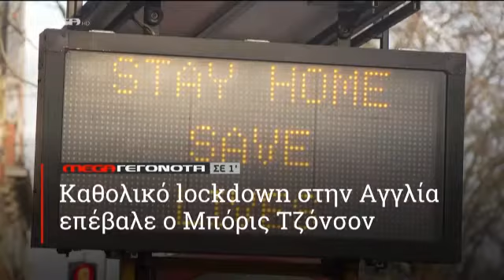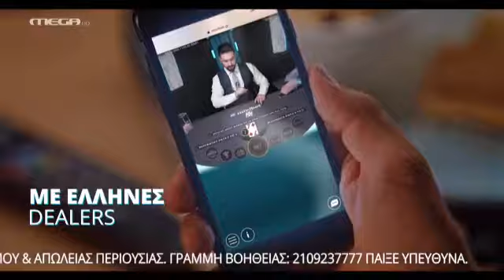MEGA CHANNEL διαφημισεις 4 ιανουαριου ωρα 23:08 2021